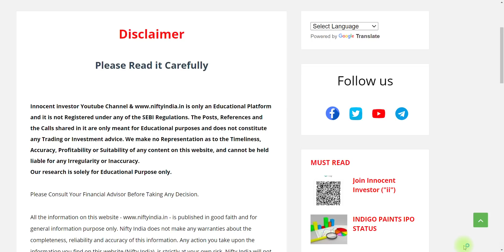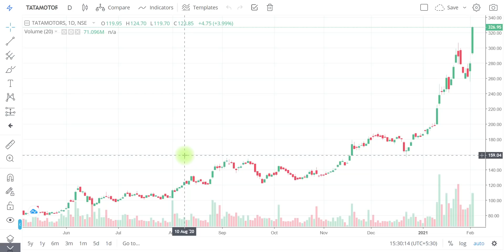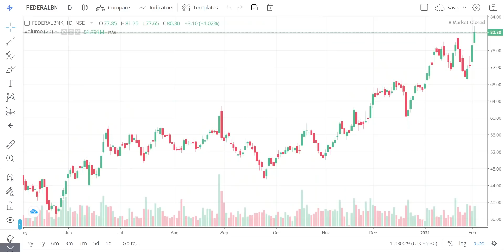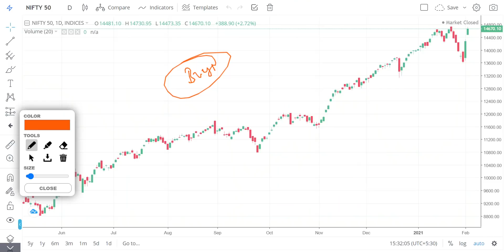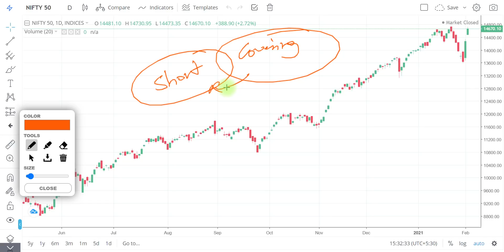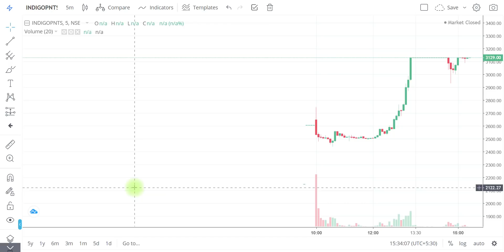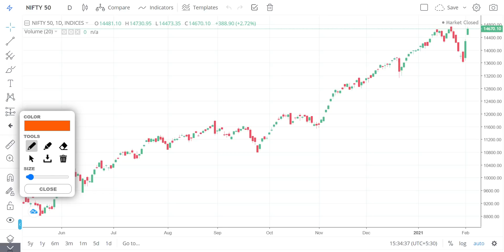NIFTY ANALYSIS | WHY STOCK MARKET SURGED | WHY NIFTY SURGED 3%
"OR"
Open Account With No.1 Full-Time Broker
                                " OR"
Open Account With India's No.1 Broker
                                 "OR"
Open FREE Account With IIFL

Regards-
("ii")
Innocent Investor